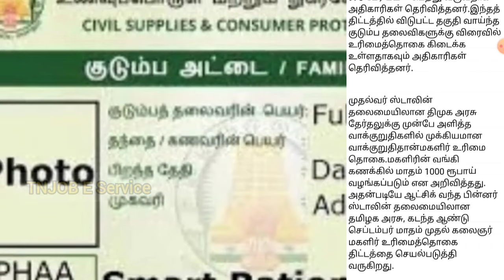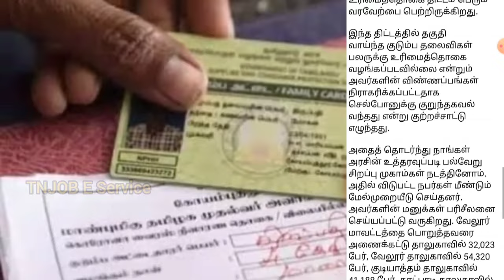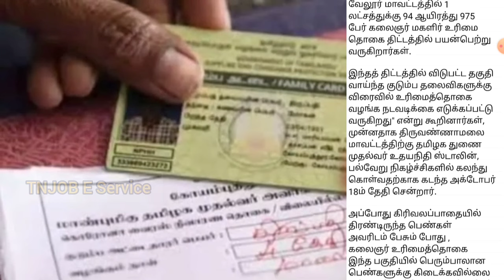கலைஞர் மகளிர் உரிமைத்தவித்திட்டத்தில் மிகப்பெரிய தகவல் புதிய விண்ணப்பம் விரைவில் தொடங்கும்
குடும்ப தலைவிக்கு மாதம் ரூபாய் 1000,

canon 200d mark ii

kudumba thalaivi ration card 1000 news,
kudumba thalaivi 1000 rupees,
kudumba thalaivi channel,
kudumba thalaivi 1000 apply online,
kudumba thalaivi 1000 eligibility,
kudumba thalaivi 1000 latest news,
kudumba thalaivi change in ration card,
kudumba thalaivi 1000 tamil,
government 1000 rupees scheme,
ration card 1000 rupees in tamil,
ration card 1000 rupees in tamilnadu,
tn govt,
CM,
Tn,

1000 urimai thogai,
magalir urimai thogai news,
magalir urimai thogai date,

பெண்களுக்கு 50 ஆயிரம் உதவி தொகை - தமிழக அரசின் புதிய திட்டம் - எப்படி விண்ணப்பிப்பது?

NPHH, PHH,AAY அரிசி ரேசன் அட்டைக்கு ரூ.1000 07.04.24 முதல் புதிய அறிவிப்பு | Magalir Urimai Thogai

பெண்களுக்கு 50 ஆயிரம் உதவி தொகை.! புதிய திட்டம் அறிமுகம்.! யாருக்கெல்லாம் கிடைக்கும்.? வழிமுறை என்ன.?

தமிழ்நாடு கைம்பெண்கள் மற்றும் ஆதரவற்ற மகளிர் நல வாரியம்

ஆதரவற்ற மகளிர் நலவாரியம் மூலம் 200 பேருக்கு ரூ.50,000 மானியம்: விண்ணப்பிக்க தமிழக அரசு அழைப்பு